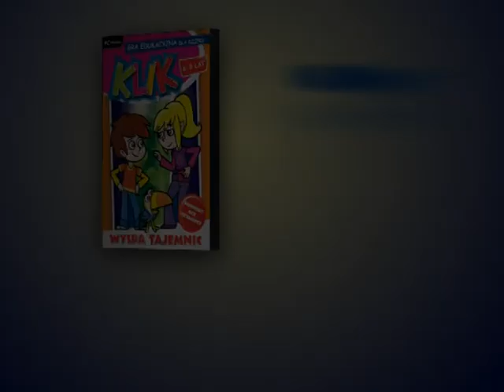Klik uczy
Kontynuacja programów serii "Klik uczy...".  Gra przygodowa o charakterze edukacyjnym - zabawa i nauka jednocześnie!